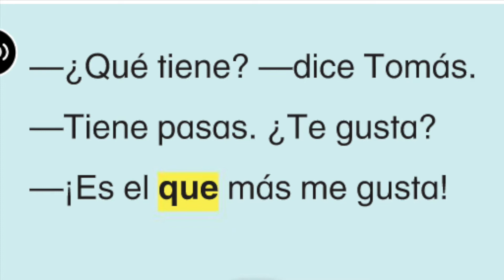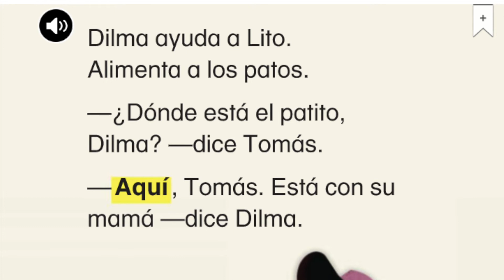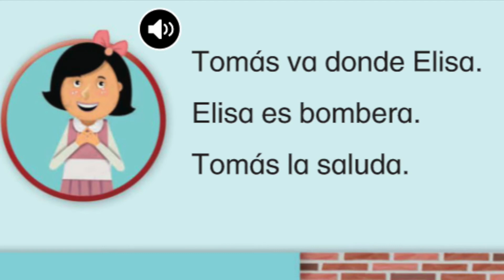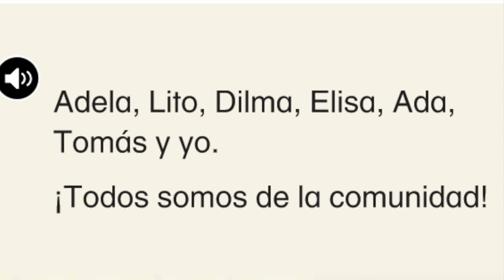Paseo por la comunidad video